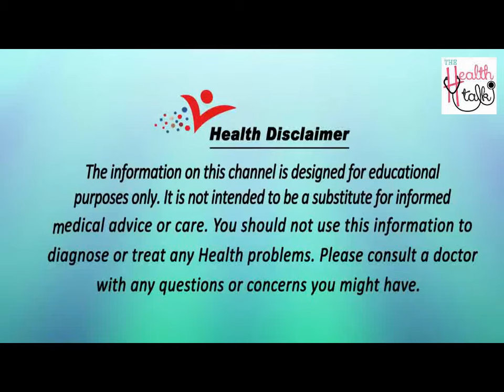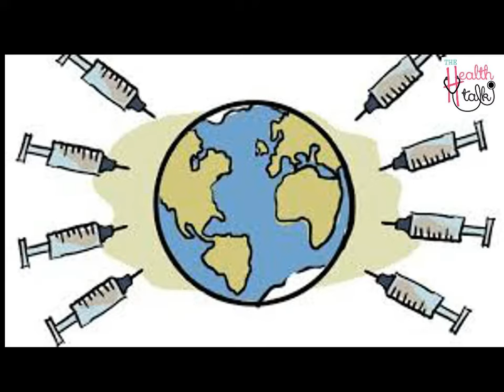Vaccinations For Baby 1-5 Years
Vaccines play an important role in keeping us healthy. They protect us from serious and sometimes deadly diseases — like haemophilus influenzae type b (Hib) and measles.

It’s normal to have questions about vaccines. Vaccines.gov works with scientists and doctors to answer your questions and provide the information you need to get vaccinated.